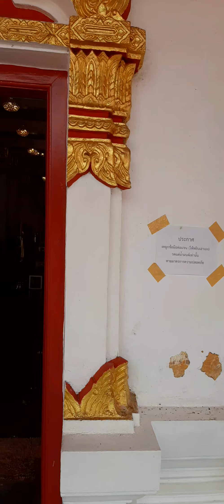le plus grand temple de Sakon nakhon